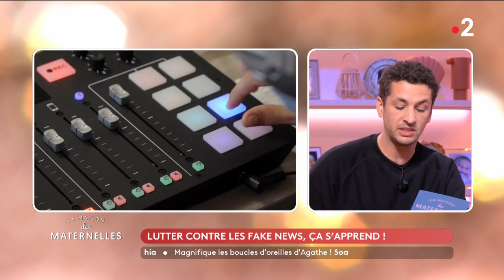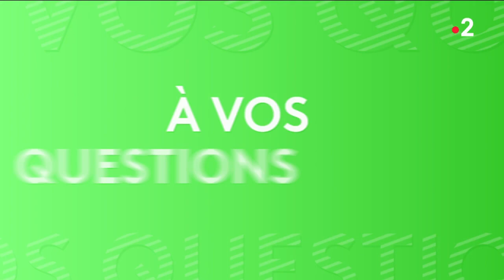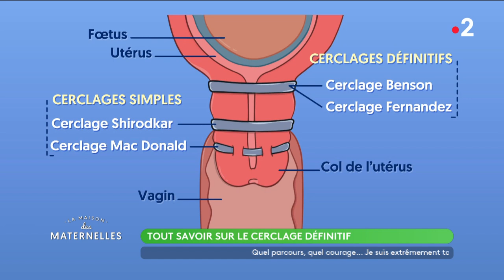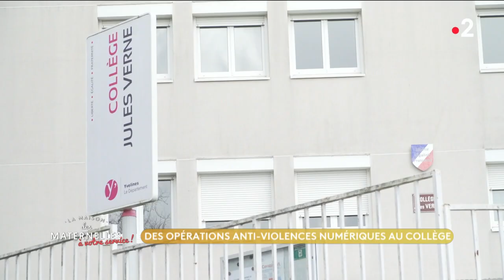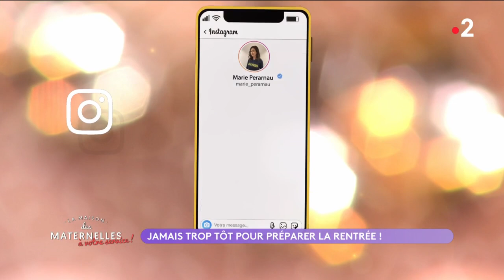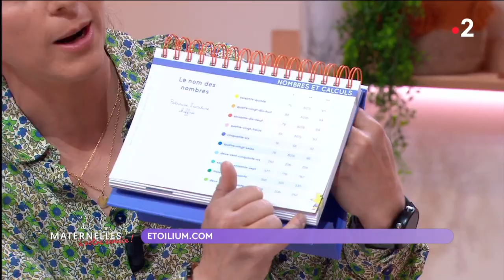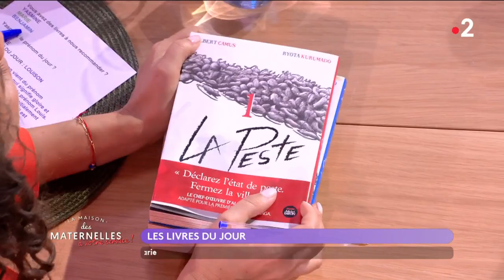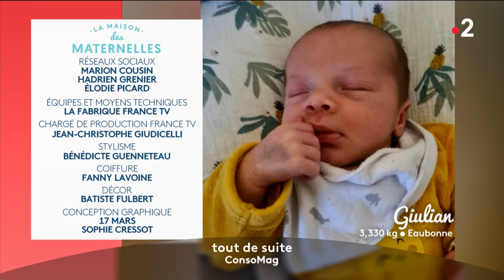REPLAY - J'ai pu devenir maman grâce à un cerclage définitif - 15/06/2023